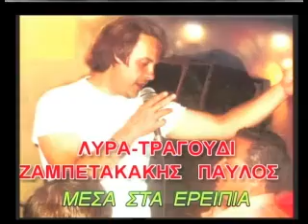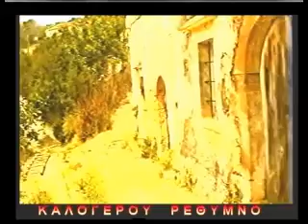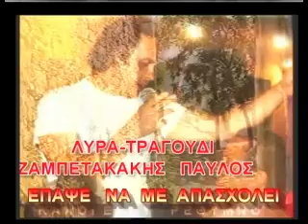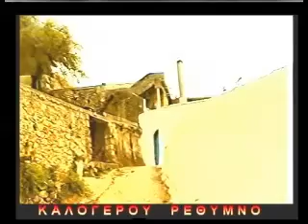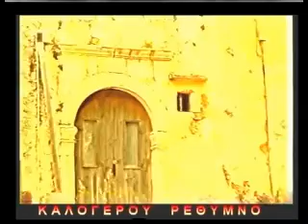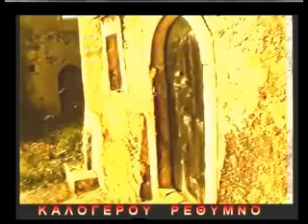ΚΑΛΟΓΕΡΟΥ ΑΜΑΡΙ ΡΕΘΥΜΝΟΥ ΚΡΗΤΗΣ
BINTEO-MONTAZ :    ΔΟΜΑΖΑΚΗΣ  ΑΝΔΡΕΑΣ